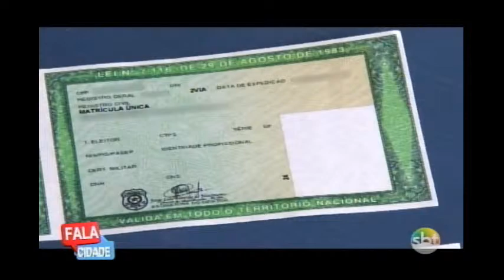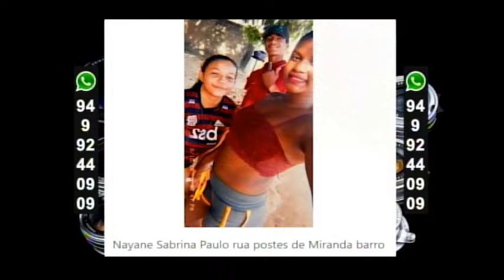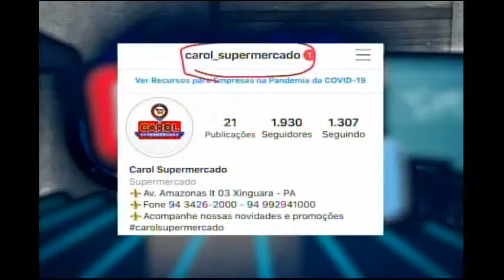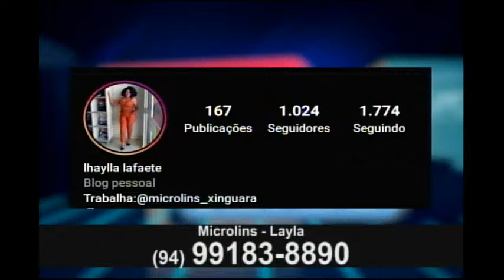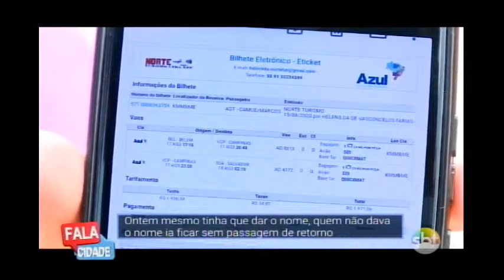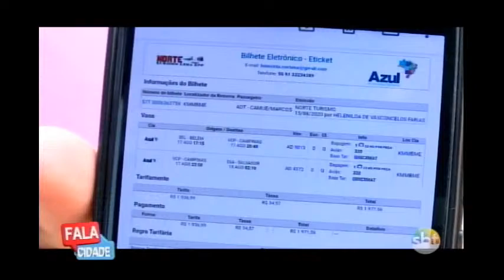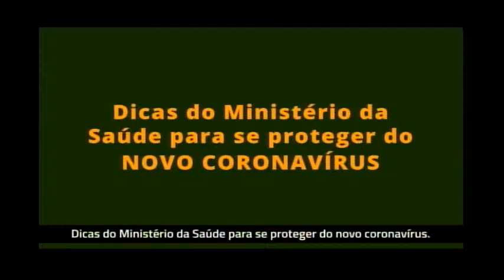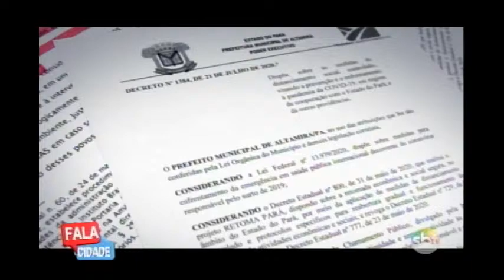Fala Cidade 18/08/2020 - Xinguara/PA